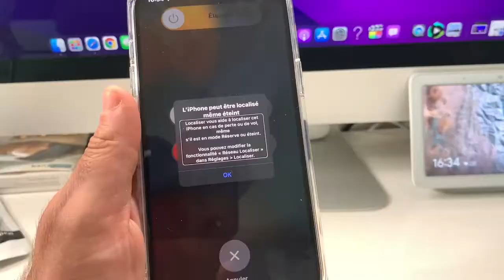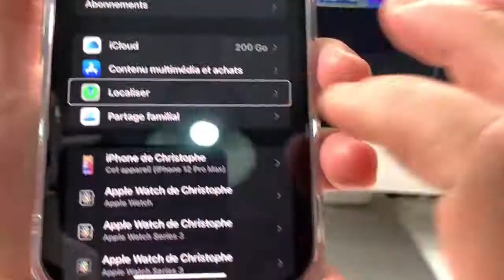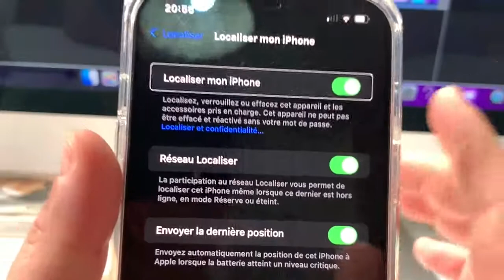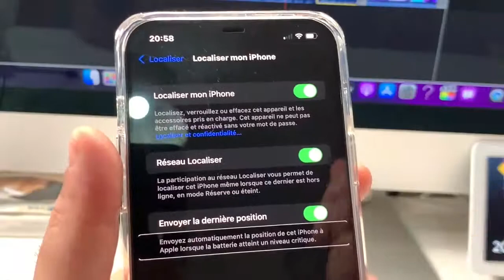Astuce iOS : Comment Localiser Votre iPhone perdu volé localisez votre iPhone avec localisez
Comment localiser votre iPhone perdu ou comment localiser votre iPhone volé ou comment localiser votre iPhone éteint avec l'application Localiser tout est permis Nézy t'es pas à vous abonner à la chaîne et je vous dis à très vite pour une prochaine vidéo